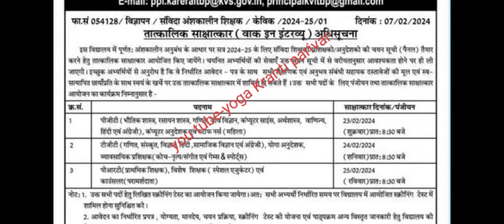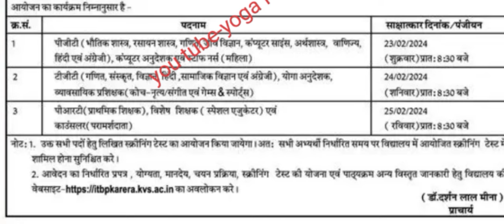योग अनुदेशक भर्ती 2024 // yoga instructor recruitment 2024 // yoga instructor jobs 2024 // yoga 2024